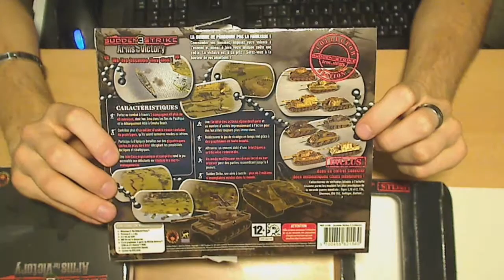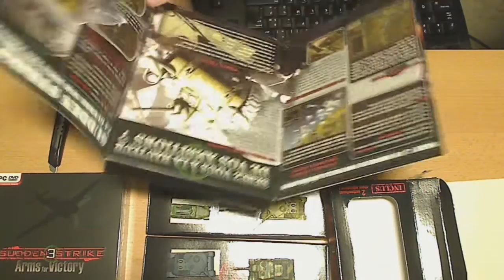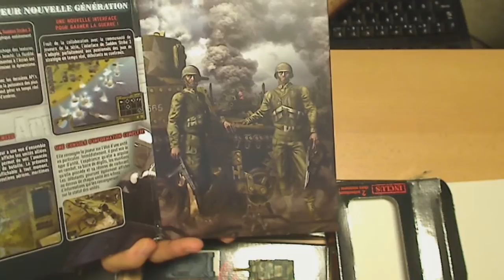[unboxing] Sudden Strike 3 Arms for Victory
Un déballage de la version Sudden Strike 3 - Arms for Victory en version Collector. J'en ai profité pour acheter 2 packs différents pour avoir un peu plus de diversité dans les miniatures.
J'ai retrouvé après coup enfin les différents véhicules. Nous avons donc :
:: Un half track SDKFZ 251 (allemand)
:: 2 Panzer Tiger : SdKfz 181 Panzerkampwagen VI (P) (allemand en 2 colories différents)
:: Un ISU 152 (Russe)

Si vous avez d'autres miniatures n'hésitez pas à venir partager vos images ;)